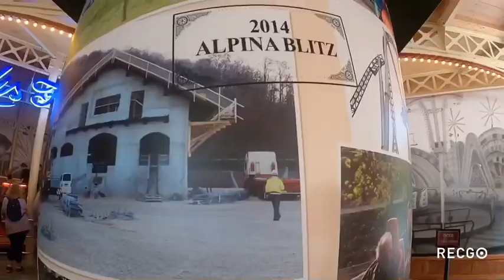NIGLOWEEN un des meilleurs événements !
Nigloland est pour moi le meilleur parc !
Dans cette vidéo vous allez découvrir nigloland dans toutes ça splendeur !
Et alors que dire du nigloshow si vous allez à niglo sans le faire ça ne sert à rien !
Pour la nourriture la poêle du bûcheron au Canada bar est excellente !
Voilà si vous avez des questions les commentaires sont ouverts !

Code créateur : kanana92600